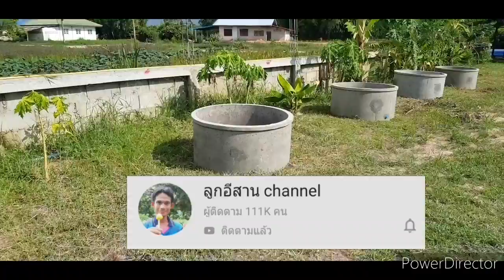ทดลองเพาะเห็ดตับเต่าในท่อ Part 1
สนใจหัวเชื้อ เห็ดป่าเข้มข้นครูกอล์ฟ สามารถติดต่อได้ที่เบอร์โทรศัพท์ 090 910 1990 ทาง Line ID LINE 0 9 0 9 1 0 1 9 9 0 และยังมีหัวเชื้อต่างๆเช่นเห็ดระโงกเห็ดเผาะเห็ดก่อเห็ดไคเห็ดตับเต่าเห็ดโคน อีกทั้งมีเมล็ดยางนาจำหน่ายและต้นกล้ายางนาจำหน่าย และมีทั้งต้นตะเคียนประดู่ต้นจิกต้นชาติ สามารถ ติดต่อได้ครับ